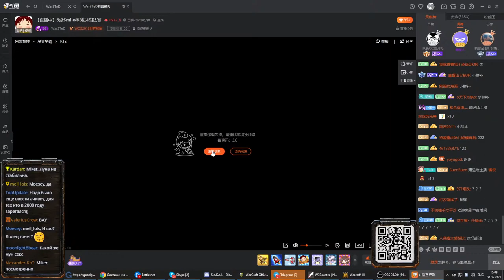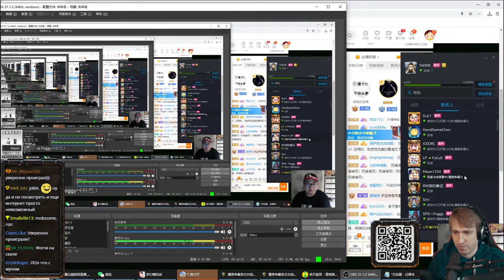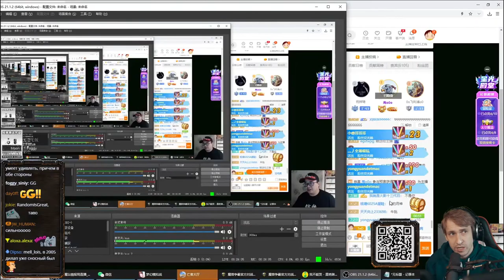Moon (NE) vs Foggy (NE) Smile Cup с Майкером